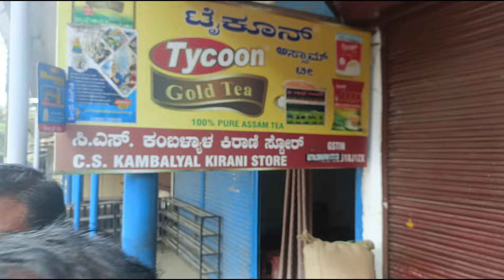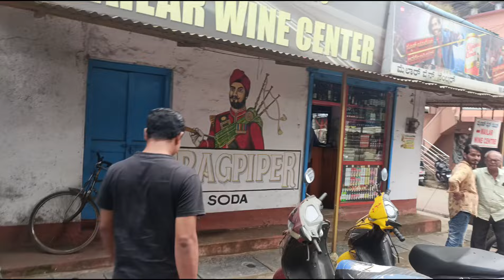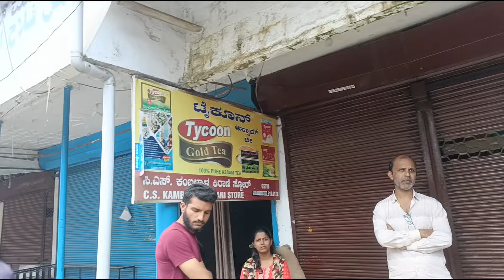दांडेली की कई दुकानों मे होयी चोरी........... 🙏🙏🙏🙏🙏🙏